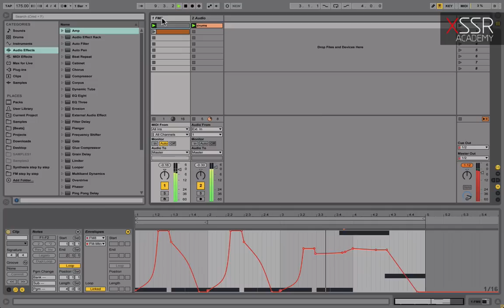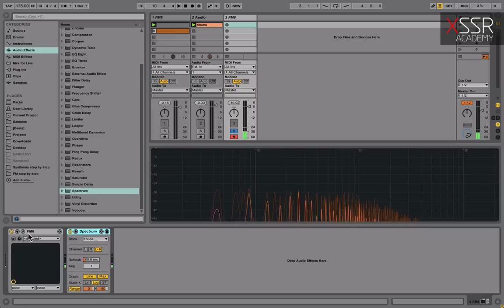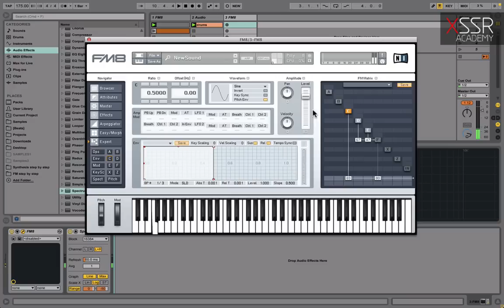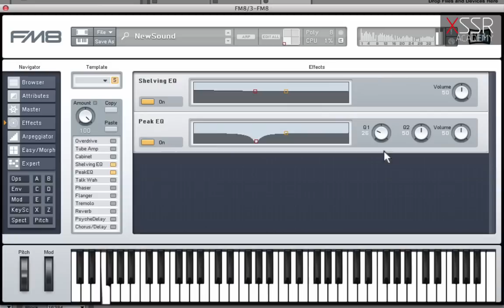Синтез Drum&Bass бас на FM8 - часть 1